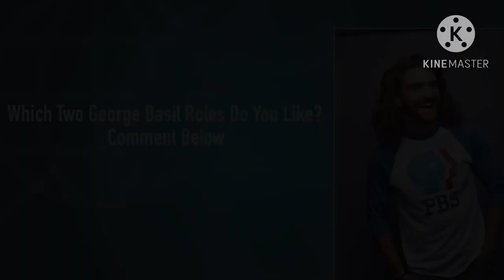The Two Voices Of George Basil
Hi GageToons Fans. I Just Noticed That George Basil Did An Impression Of Ed's Laugh From Ed Edd N Eddy. He Did 2 Animation Roles. George Zeebos And Porcupine. I Wonder If He’s Gonna Continue Or Not.